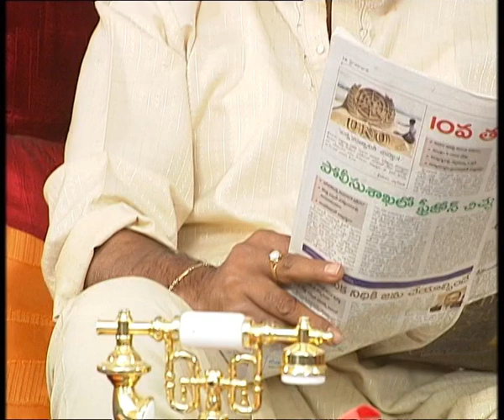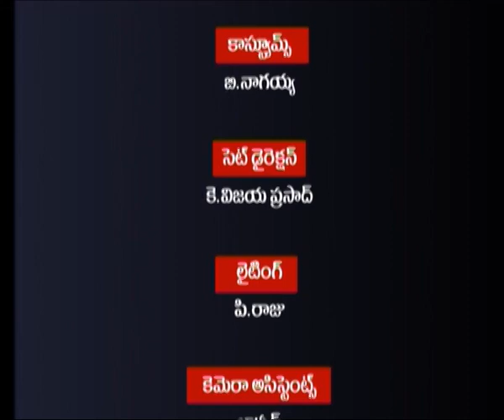SRI CHAKRAM || శ్రీ చక్రం || Episode -01